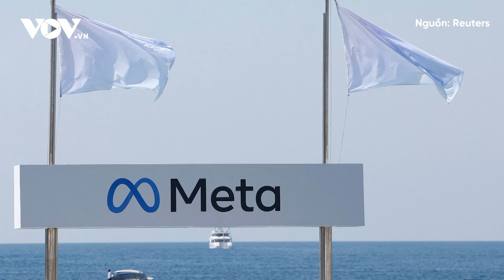Nga truy nã Giám đốc Truyền thông của Meta | Báo Điện tử VOV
Báo Điện tử VOV | Theo hãng truyền thông Nga Mediazona, Bộ Nội vụ Nga đang truy nã người này với các cáo buộc về khủng bố. Hãng thông tấn Nga TASS cũng đưa tin, Andy Stone “bị truy nã theo một điều trong Bộ luật Hình sự Nga”.

37 Bà Triệu, Hoàn Kiếm, Hà Nội, Việt Nam